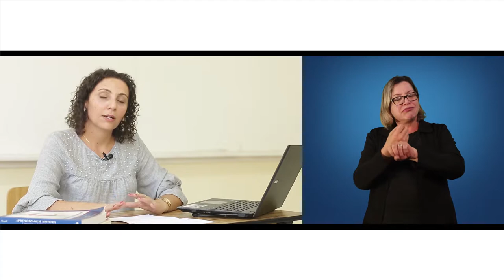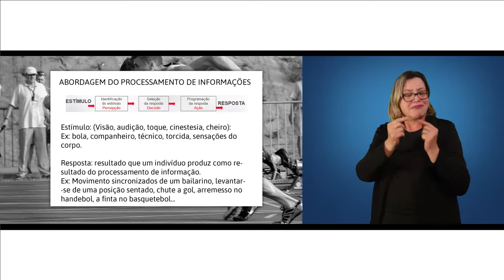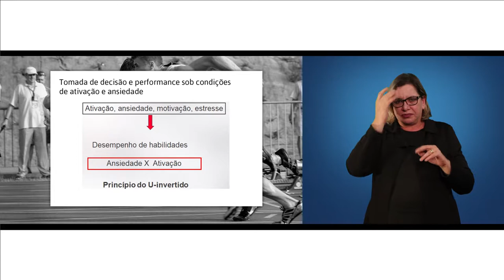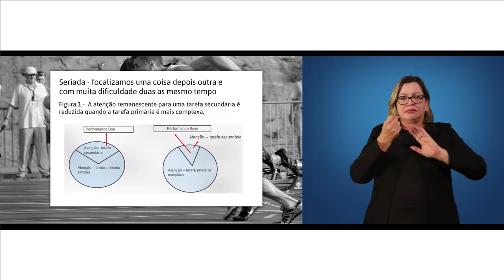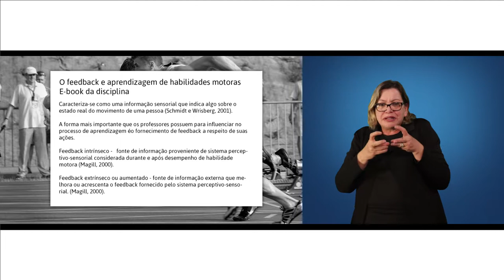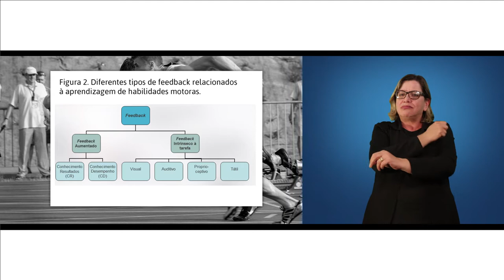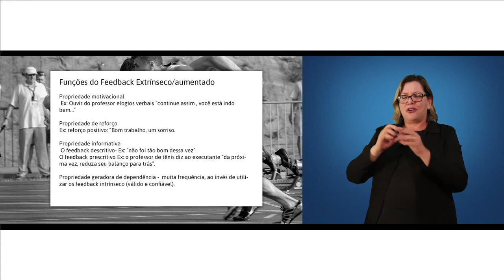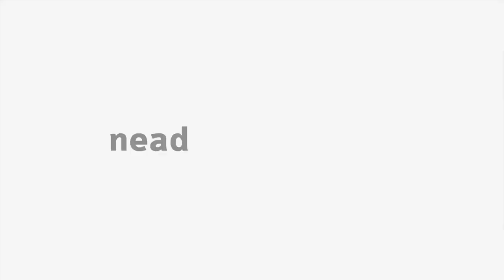[LIBRAS] Processamento de Informações e Fatores que Influenciam a Aprendizagem Motora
Interpretação em Libras no tema Processamento de Informações e Fatores que Influenciam da disciplina Aprendizagem Motora com a professora Maria Angélica Binotto para o curso EaD de Educação Física da Universidade Estadual do Centro-Oeste do Paraná - Unidade 3.